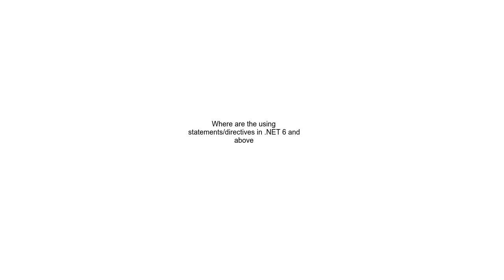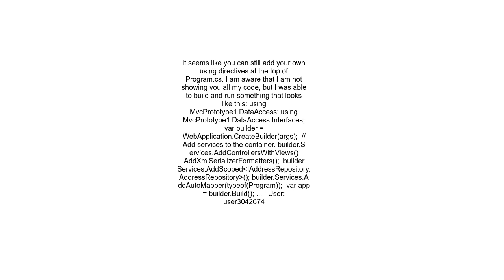Where are the using statementsdirectives in NET 6 and above